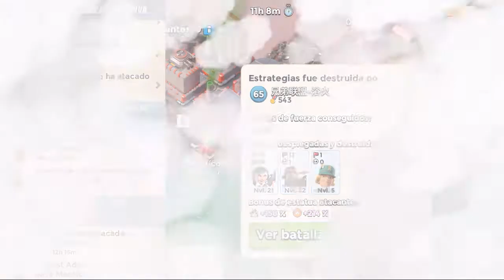Estrategias 4 ataques PERFECTO - OP: Ataque Masivo F.O: Top Leyendas